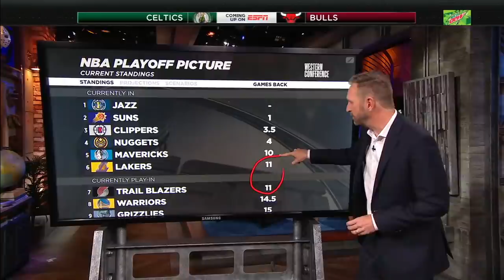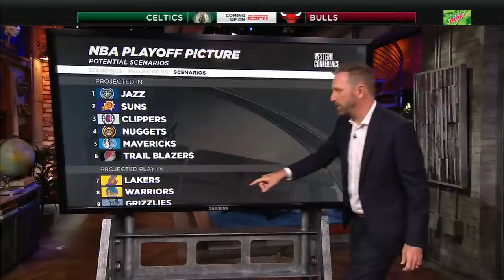Kirk Goldsberry breaks down the Western Conference playoff picture | NBA Countdown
Kirk Goldsberry joins the NBA Countdown crew to talk about the NBA Playoff picture for the Western Conference.

0:00 Kirk Goldsberry on the Lakers and Trail Blazers competing for the 6th seed.
2:27 Jalen Rose gives his thoughts on the Lakers title defense.
3:10 Jay Williams says the Lakers will be in the Play-In Tournament.
4:06 Woj on how injuries and covid have affected the Western Conference playoff picture.